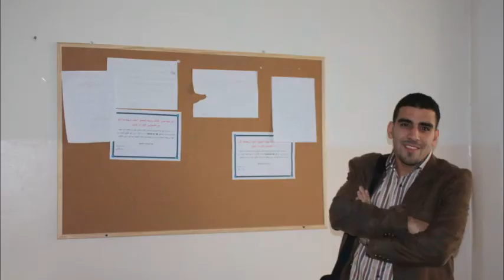أصحاب أنا وانت ولا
مصطفى قمر أصحاب أنا وانت ولا
لاجمل الاصدقاء في حياتي (سعيد، ونور، ومحمد، وخالد، ومحمد، وعصام)